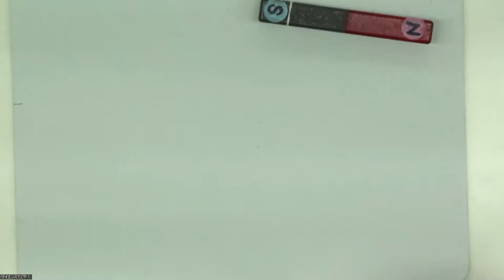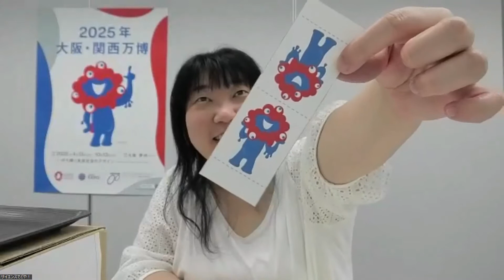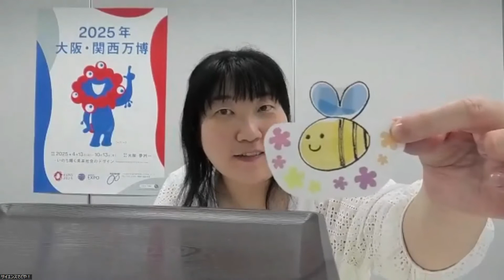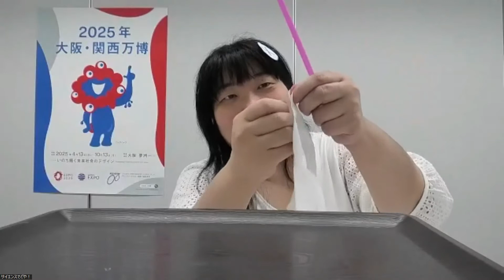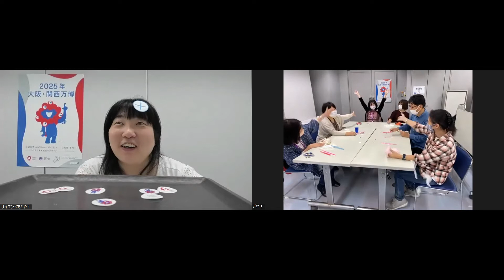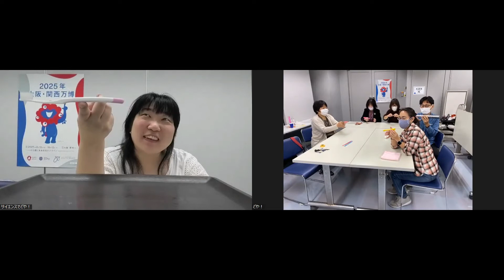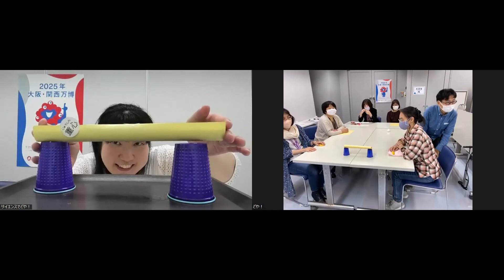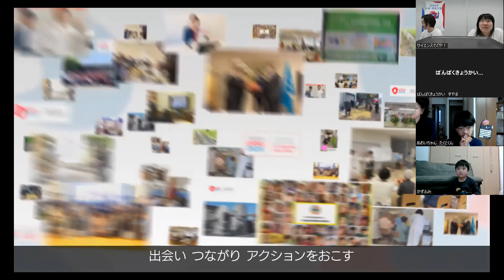22 B13 離れていても一緒に実験！「ちから」を合わせて、おうちで科学とものづくり！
出展者: ２０２５年日本国際博覧会協会／ＳＣＩＥＮＣＥ ｄｅ ＤＯＹＡ
Japan Association for the 2025 World Exposition / Osaka Science Museum Volunteer "SCIENCE de DOYA"

「ちから」をテーマにした３種類の実験と工作を楽しみながら、科学を楽しむとはどういうことか、子どもも大人も一緒になって考える体験型ワークショップを開催します。

テーマは次の３つです。

（１）くっつくちから、はなれるちから

（２）もっと！くっつくちから、はなれるちから

（３）バランス手品にちょうせん！

実験に必要なものは下のURLをご覧ください。

視聴だけでも楽しめますが、一緒に体験したい方はぜひご準備ください。

We will provide you with a workshop including three topics related with "force." Let's enjoy craft making and conversation on what we need to enjoy science more together! Both children and adults are welcome. We look forward to having dialog with people from all of the generations.

TOPICS

1) Attracting and repelling

2) More! Attracting and repelling

3) Let's do balance magic!

What you need to enjoy the workshop is shown at the following URL.

You are welcome to just watching, but we highly recommend you to prepare the materials to enjoy the workshop more.